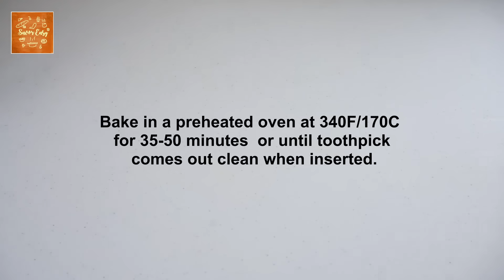Boston Cream Cake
How to make the Super Yummy Boston Cream Cake.

Here's what you'll need:
PASTRY CREAM:
4 egg yolks
1 can sweetened condensed milk (395g)
1 cup milk (250ml)
2 tbsps plain flour
▪Please add 2 tbsps of butter and 1 tsp of     vanilla after it thickens.

CHIFFON:
7 egg yolks
1/2 cup sugar (100g)
1/2 cup oil (120ml)
2/3 cup milk (160ml)
2 tsp vanilla (10ml)
2 and 1/4 cup cake flour (270g)
1/2 tbsp baking powder
1 tsp salt
7 egg whites
1 tsp of white vinegar
3/4 cup sugar (150g)

SOFT CHOCOLATE GANACHE:
1 cup heavy cream
1 cup semi sweet chocolate chips

You can half this recipe too:
PASTRY CREAM:
2 egg yolks
1 /2 can sweetened condensed milk (200g)
1/2 cup milk (125ml)
1 tbsp plain flour

CHIFFON:
4 egg yolks
1/3 cup sugar (65g)
1/4 cup oil (60ml)
1/3 cup milk (80ml)
1 tsp vanilla (10ml)
1 and 1/8 cup cake flour (135g)
1 tsp baking powder
1/2 tsp salt
4 egg whites
1/2 tsp of white vinegar
1/3 cup sugar (65g)

SOFT CHOCOLATE GANACHE:
1/2 cup heavy cream
1/2 cup semi sweet chocolate chips

My Dear Darlings,
I appreciate you all so much. Thank you for showing love and support in everything I do and that I will work hard to give you the best and easy to make recipes.
I hope you will enjoy this recipe. Thank you all my darling lovelies! Sending you all the love and positive vibes~ Weng 💙💙💙

LIVE.LOVE.BAKE!

Food for the soul:
Psalm 19:7  The instructions of the Lord are perfect, reviving the soul.  The decrees of the Lord are trustworthy, making wise the simple.